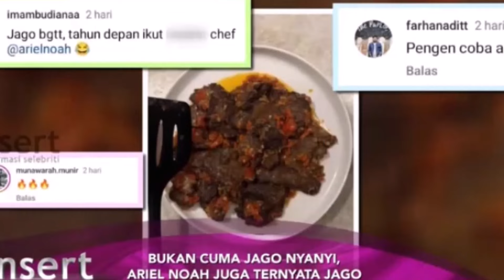BAKAL JADI SUAMI IDAMAN!! DISAMPING JAGO NYANYI, TERNYATA ARIEL NOAH PINTAR MEMASAK DI DAPUR ~ GOSIP